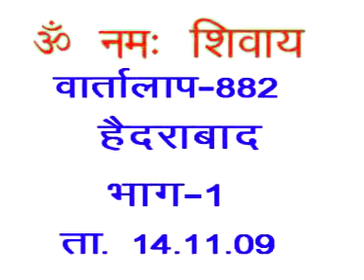Discussion 882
Copyright :    AIVV